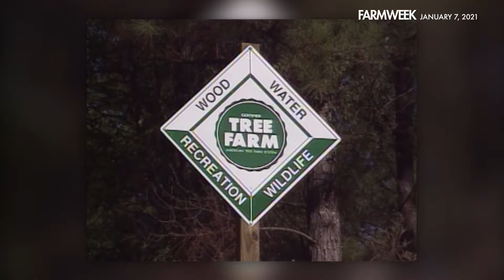Farmweek | Goodbye, Gov. Winter | January 7, 2021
IN MEMORIAM -- Just before Christmas, former governor of Mississippi William Winter passed away -- he was 97. Many don't know that in addition to his political career, he was also a tree farmer. In tribute, we look back on that part of his life with this 2006 report from former Farmweek anchor Leighton Spann.